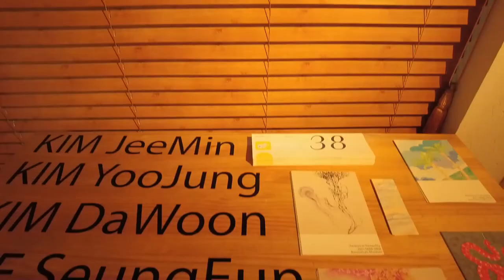[2021 김포시 SNS 홍보 콘텐츠 공모전 수상작]요새 트렌드 색깔? 당연히 김포색이지~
친구와의 대화로 이야기가 전개되며 김포에 매력적인 장소를 그냥 설명하지 않고 색깔에 빗대어 표현하며 다른 홍보영상과 차별성을 주었다. 이야기를 건 사람이 김포로 빠져들어 그공간의 아름다움을 보여주는 김포 홍보영상이다.